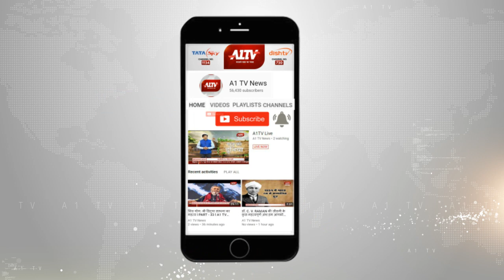जयपुर प्रेस क्लब की नवीन कार्यकारिणी का शपथ ग्रहण समारोह